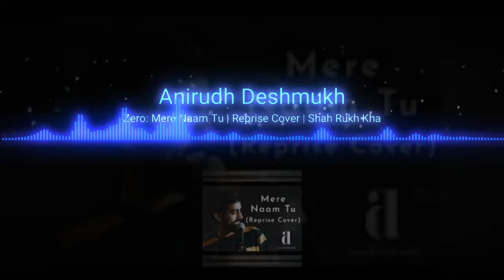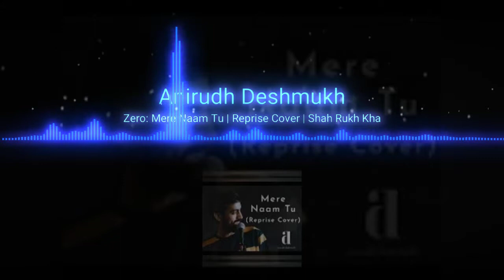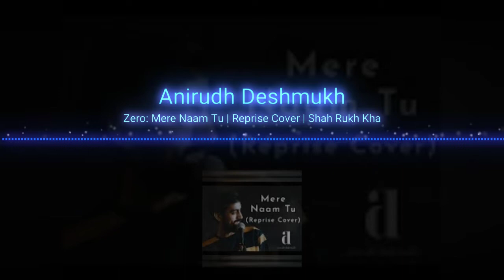AveePlayer Mere Naam Tu (RepriseCover)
Singer: Abhay Jodhpurkar
Lyrics: Irshad Kamil
Director: Aanand L Rai
Music Label: T-Series

Song Lyrics

Woh rang bhi kya rang hai
Milta na jo tere hoth ke rang se hubahu
Woh khushboo kya khushboo
Thehre na jo teri saanwari zulf ke rubaru

Tere aage ye duniya hai pheeki si
Mere bin tu na hogi kisi ki bhi
Ab ye zaahir sar-e-aam hai, elaan hai

Jab tak jahaan mein subah shaam hai
Tab tak mere naam tu
Jab tak jahaan mein mera naam hai
Tab tak mere naam tu (x2)

Uljhan bhi hoon teri
Uljhan ka hal bhi hoon main
Thoda sa ziddi hoon
Thoda pagal bhi hoon main

Barkha bijli baadal jhoothe
Jhoothi phoolon ki saugatein
Sacchi tu hai saccha main hoon
Sacchi apne dil ki baatein

Dastkhat haathon se haathon pe kar de tu
Naa kar aankhon pe palkon ke parde tu
Kya ye itna bada kaam hai, elaan hai

Mere hi ghere mein ghoomegi har pal tu aise
Sooraj ke ghere me rehti hai dharti ye jaise
Paayegi tu khudko na mujhse judaa
Tu hai mera aadha sa hissa sadaa

Tukde kar chaahe khaabon ke tu mere
Tootenge bhi toh rehne hain woh tere
Tujhko bhi toh ye ilhaam hai
Elaan hai…